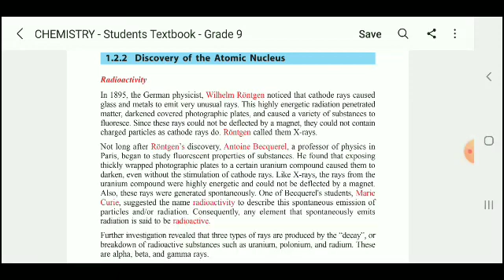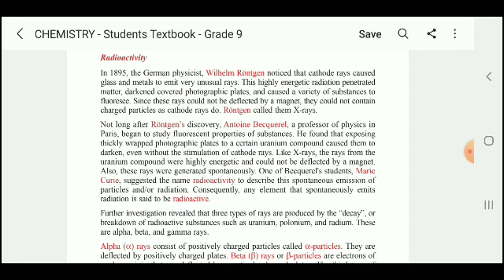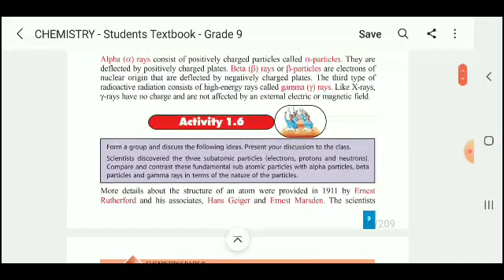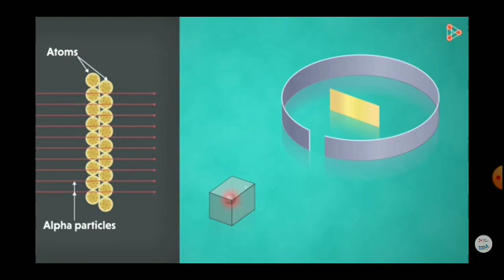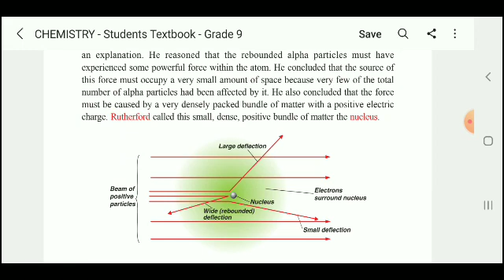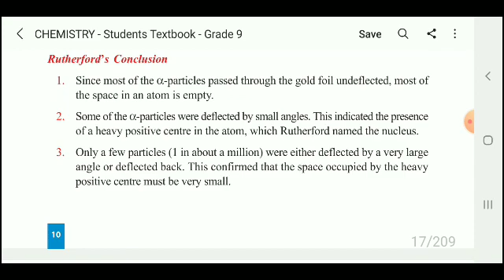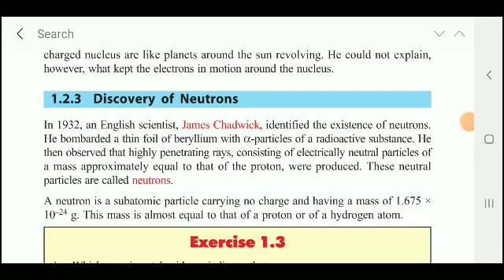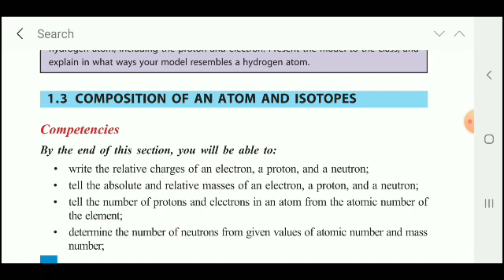Grade 9 Chemistry Unit 1 Part 4 ( የ 9 አኛ ክፍል ኬሚስትሪ ምእራፍ 1 ክፍል 4)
# Excel _ Tutor